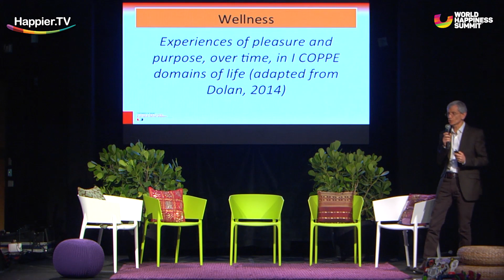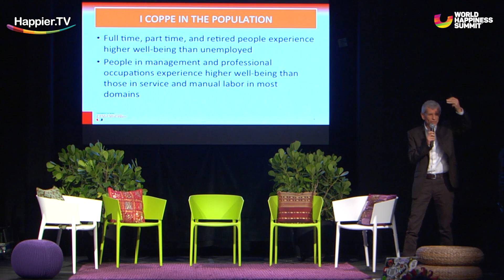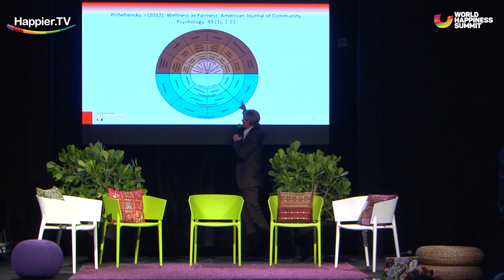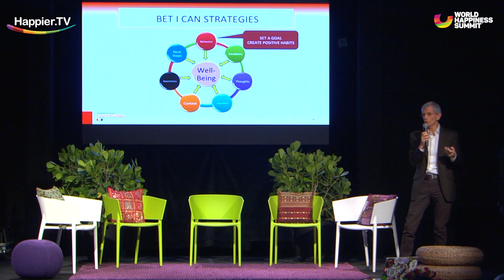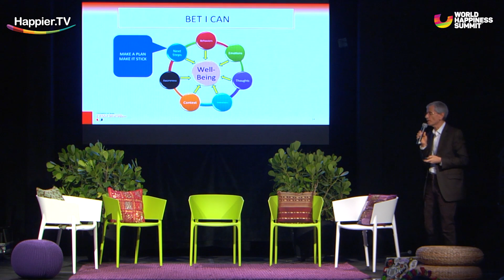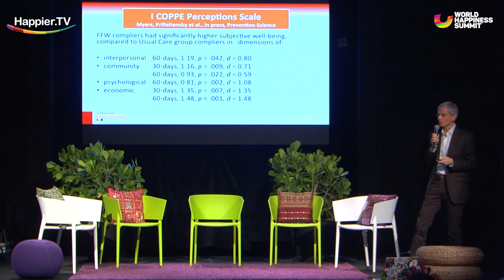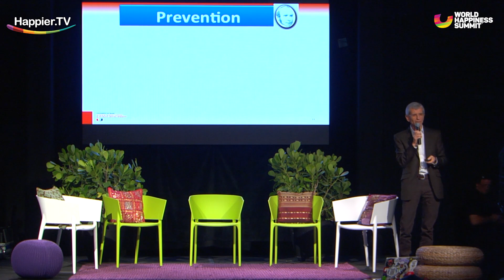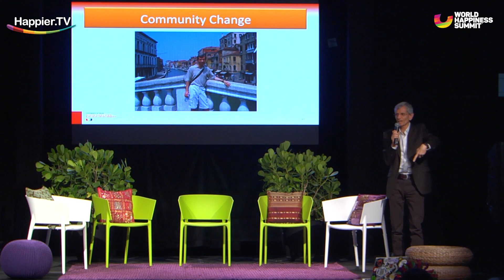Wellness as Fairness by Isaac Prilleltensky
In this engaging presentation by Isaac Prilleltensky, the focus is on understanding the intricacies of wellness across various domains of life. Drawing from research and collaborative efforts with colleagues, Prilleltensky emphasizes the multidimensional nature of wellness, encompassing interpersonal, community, occupational, physical, psychological, and economic well-being. He underscores the interconnections among these domains, showcasing how experiences in one area can significantly impact overall well-being. Moreover, he delves into the importance of fairness, discussing distributive and procedural justice and their profound effects on well-being at different levels of society. Through insightful analyses and practical strategies for change, Prilleltensky advocates for enhancing well-being through initiatives like Fun for Wellness, employing scientific principles to empower individuals in their pursuit of a healthier and more fulfilling life.

Would you like to attend an immersive experience uniting the world’s leading experts in the science behind happiness and wellbeing with a global audience to explore practical tools to increase wellbeing in all areas of life? Check out the next World Happiness Summit via this